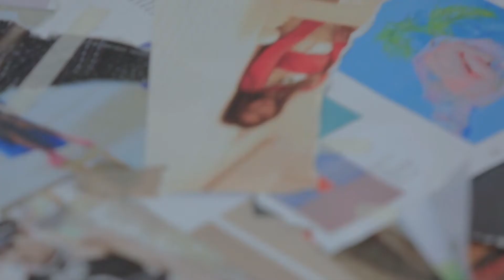CHAHONG ACADEMY NEW DESIGN 2017 SS "Just Kids"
차홍 아카데미 뉴디자인 2017 SS "Just Kids"